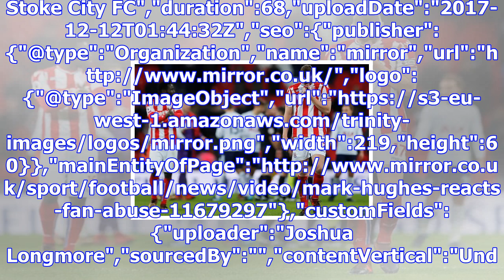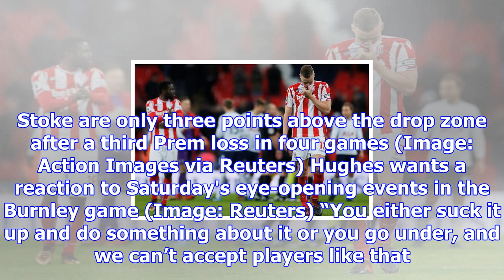Use fans' anger as inspiration says hughes after stoke are confronted at station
fan abuse at train station","keywords":"Mark Hughes. Stoke City FC","duration":68,"uploadDate":"2017...